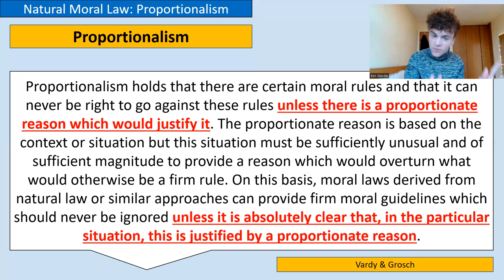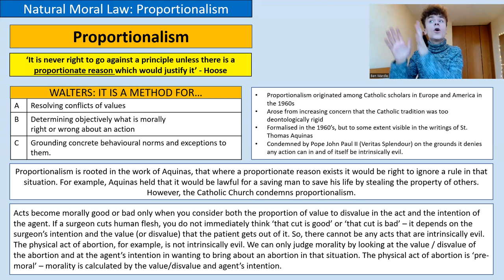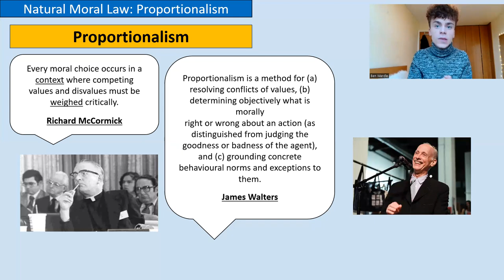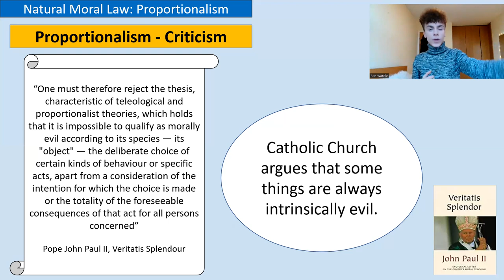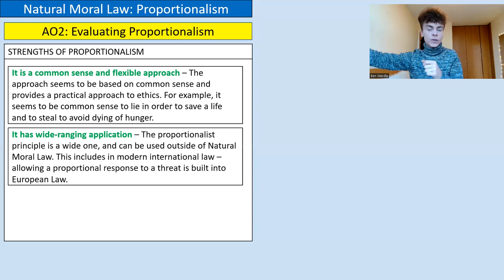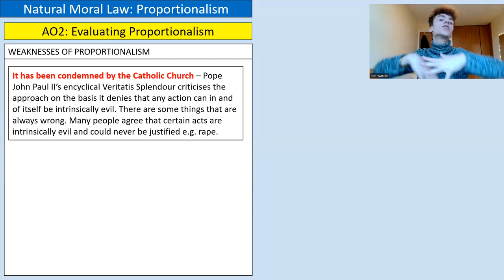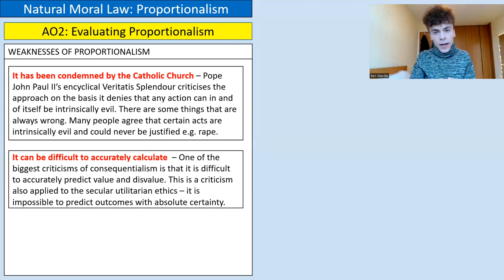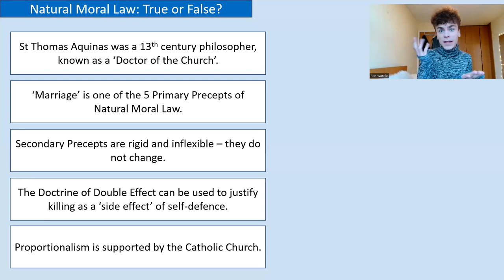PROPORTIONALISM (NATURAL MORAL LAW - A LEVEL RELIGIOUS STUDIES)